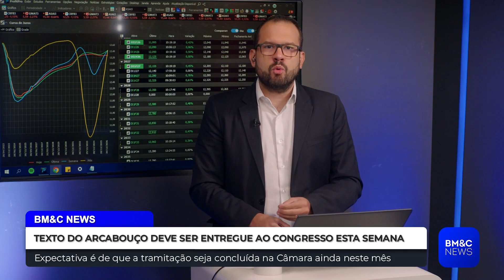TEXTO DO ARCABOUÇO DEVE SER ENTREGUE AO CONGRESSO ESTA SEMANA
Expectativa é de que a tramitação seja concluída na Câmara ainda neste mês.